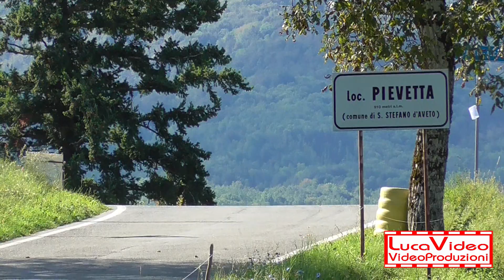36° Rally della Lanterna 2020 Canepa-Lertora C2 RS 1.6 - Passaggi esterni